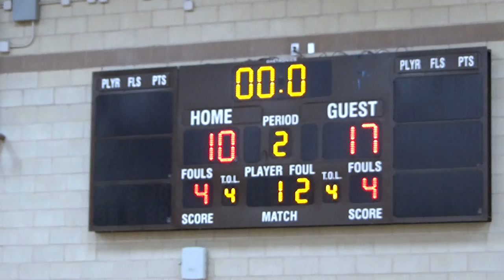1st-Qt. Eagle Academy-Nwk. Freshmen vs West Side High School-Nwk., N.J. 1-16-2018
1st-Qt. Eagle Academy for Young Men of Newark, N.J. Freshmen vs West Side High School-Newark., N.J. 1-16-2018 at Ronald G. Stone Community Gymnasium, Les Fein Arena at Weequahic High School,
Goldsmith Avenue, Newark, N.J. by Angelo N. Clark